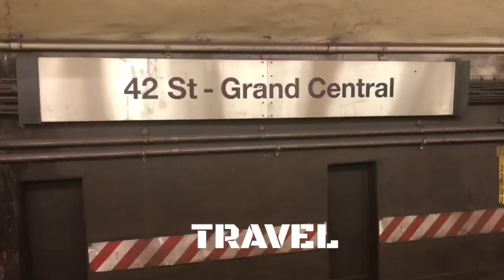How To Become A Concierge Physician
In this video, I had the opportunity to chat with Dr. Jason Littleton, a Family Medicine and Concierge Physician about life as a concierge physician, why he chose to go into the field of Family Medicine, and about his book, WellSpring.

Jason Littleton, MD is a board-­certified family physician offering convenient concierge healthcare. He emphasizes personal attention, prevention, and smart lifestyle choices for optimal health, wellness, energy, youthfulness, longevity, balance, and happiness. He encourages patients to eat nutritiously and focus on fitness, providing clear, practical, personalized guidance for doing so in our busy lives.

Dr. Littleton earned his MD from Michigan State University College of Human Medicine and a BS in Biology from the University of Michigan. In 2010, he received National Doctor’s Day Recognition from the Practitioner Excellence Committee for “compassionate and excellent care” of patients at St. Mary’s Hospital in Grand Rapids, MI. He also received the Resident Teacher Award as a family medicine resident. Today, Dr. Littleton serves patients in the Orlando area.

Additionally, Dr. Littleton is CEO of WellSpring Human Energetics, author of WellSpring: The Energy Secrets to Do the Good Life, an in-demand motivational health speaker, and frequent guest commentator on national television programs and in national print publications.

1/2-Inch Extra Thick Exercise Mat with Carrying Strap

DisabilityQuotes.com is a paid endorsement